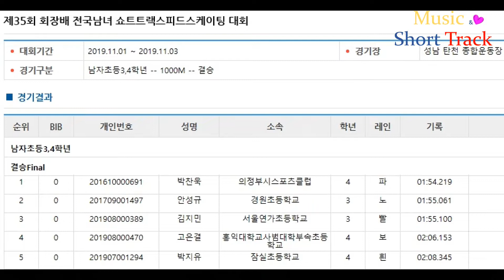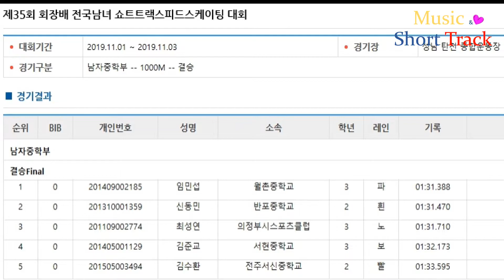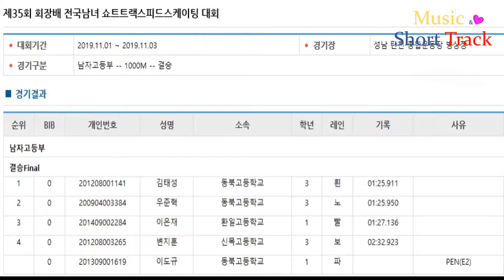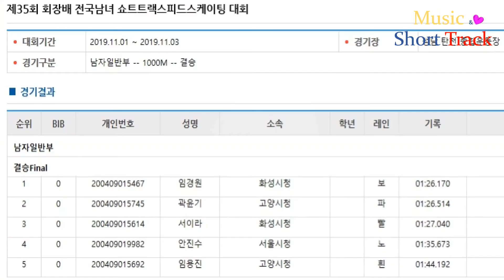제35회 회장배 전국남녀 쇼트트랙스피드스케이팅 대회 - 남자 초.중.고.대.일반부 1000m 결승 모아보기